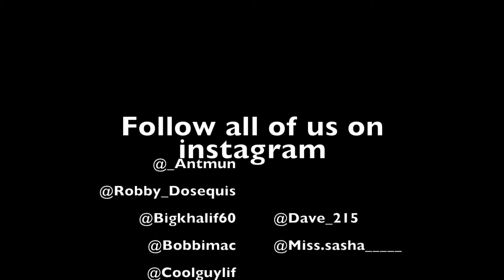Ice Bucket Challenge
This my family/friends and i ice bucket challenge